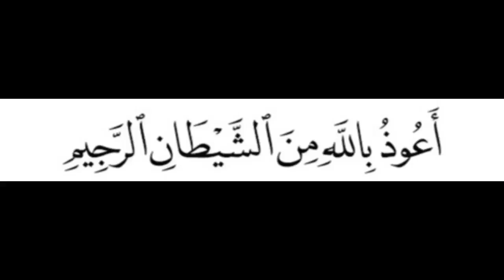မှန်ကန်စွာဖတ်နိုင်ဖို့ နားထောင်ကာ ထပ်ခါတလဲလဲလေ့ကျင့်ကြစို့။ "စူးရသုရှ်ရှရ်ဟိ" နံပါတ် (၉၄)။